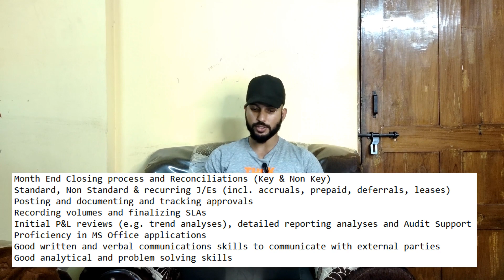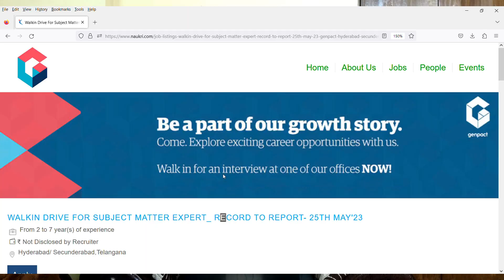Genpact Onspot Offer Letter Tomorrow On 25th May 2023 | Salary:30,000-/Month | Private Company Jobs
Images & Jobs are taken from the following :
2.GENPACT
3.Naukri.com